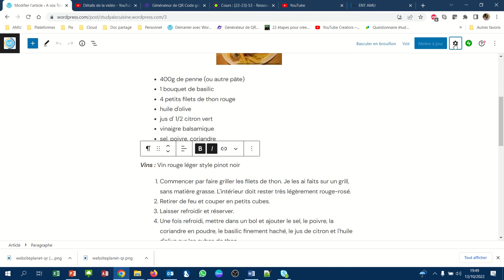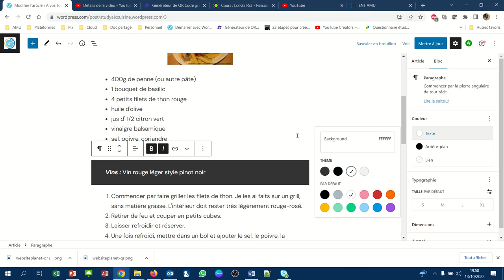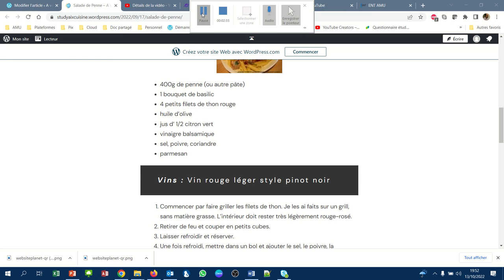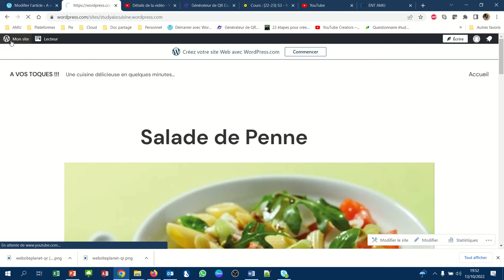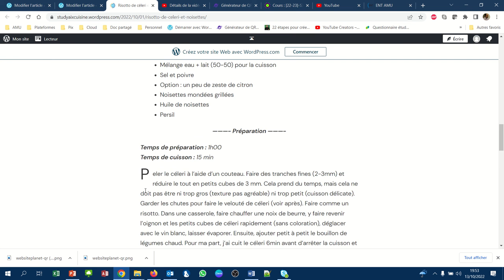CMS WordPress - 031 - Autres éléments de mise en forme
Nous verrons ici :
- Comment changer la couleur d'arrière-plan d'un paragraphe
- Comment changer la couleur de texte
- Comment changer la taille de la police
- Comment espacer les lettres les unes des autres
- Comment mettre une lettrine